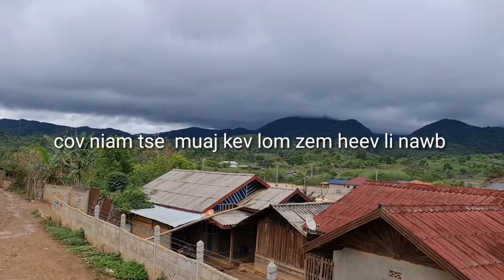neeg ntxim siab ua la voov